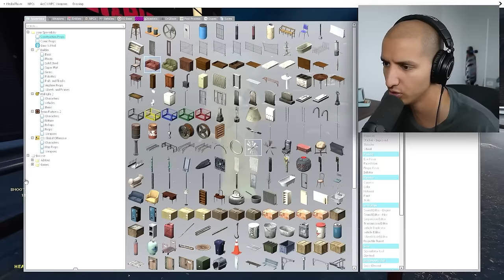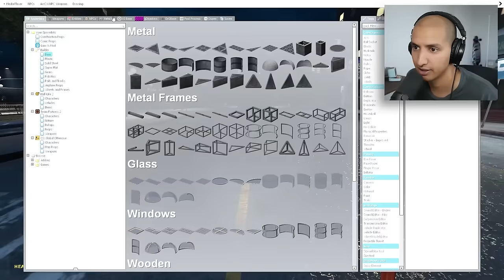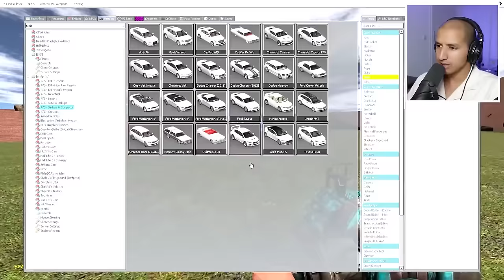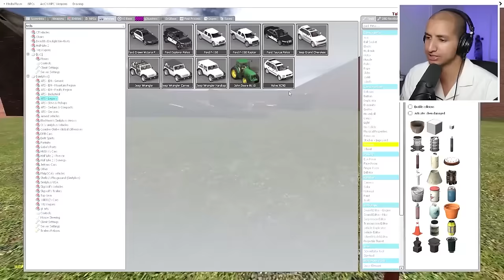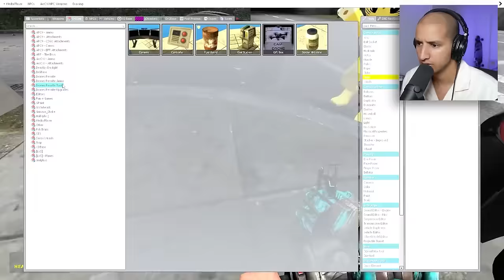STALKED BY CURSED ELEMENTAL... (Full Movie)